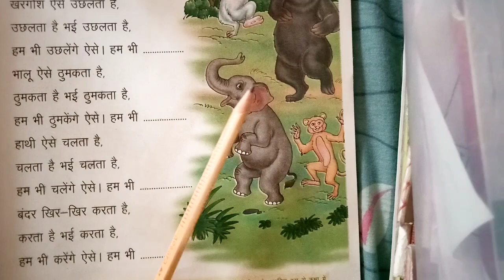जानवरों का खेल || एक मनोरंजक व ज्ञानवृद्धक कहानी